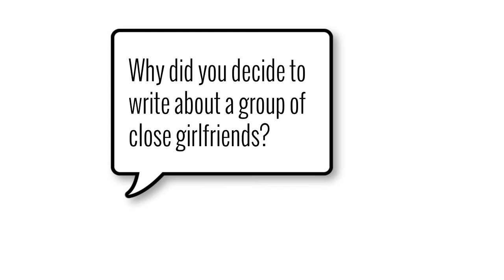Kirkus TV Interview with Bestselling YA Author Morgan Matson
From Morgan Matson, the bestselling author of Since You’ve Been Gone, comes The Unexplained Everything, a feel-good YA novel of friendship, finding yourself, and all the joys in life that happen while you’re busy making other plans. Andie has a plan. And she always sticks to her plan. Future? A top-tier medical school. Dad? Avoid him as much as possible (which isn’t that hard considering he’s a Congressman and he’s never around). Friends? Palmer, Bri, and Toby—pretty much the most awesome people on the planet, who needs anyone else? Relationships? No one’s worth more than three weeks. So it’s no surprise that Andie’s got her summer all planned out too. Until a political scandal costs Andie her summer pre-med internship, and lands both she and Dad back in the same house together for the first time in years. Suddenly she’s doing things that aren’t Andie at all. “Romance fans will find plenty to enjoy, as Andie gradually lets down her guard and risks the messy and unpredictable wonder of first love,” our reviewer writes. “A novel best read on a lazy summer day with sand between the toes.”